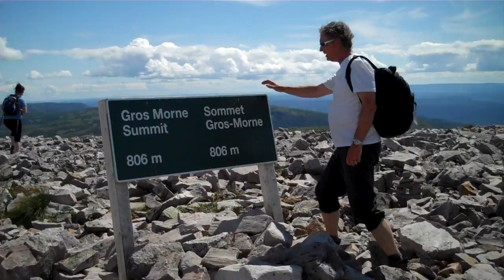806 Metres Above Sea Level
The Top